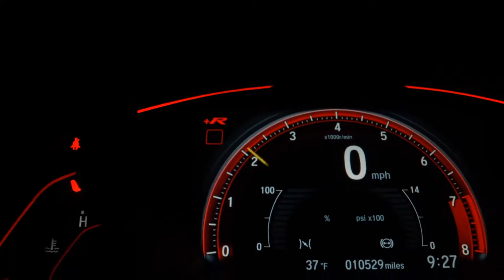FORD FIESTA - 2011 - Ribeirão Preto/SP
Veículo: FORD / FIESTA 1.0 MPI HATCH 8V
Ano: 2010/2011
Combustível: FLEX
Portas: 4 PORTAS
Câmbio: Manual
Cor: PRATA
KM: 151.000

✅ Alarme
✅ Ar Condicionado
✅ Computador de Bordo
✅ Travas Elétricas
✅ Engate